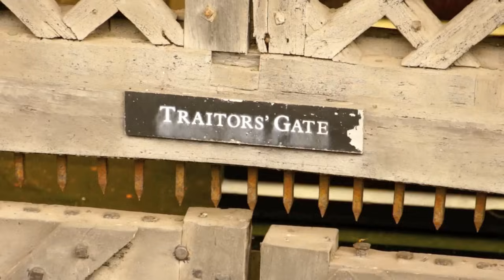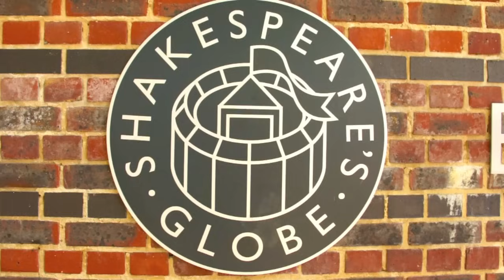Qué hacer en Londres - Inglaterra #2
Alan Estrada te lleva a la capital de Inglaterra. Londres, la ciudad más visitada del mundo. En este capítulo hacemos un circuito por The City y el South Bank. Comenzando en el Puente de la Torre, la torre de Londres y pasando por El Monumento, La Catedral de Saint Paul hasta llegar al Tate Modern y el Shakespeare's Globe.

Lista completa de videos de este viaje.